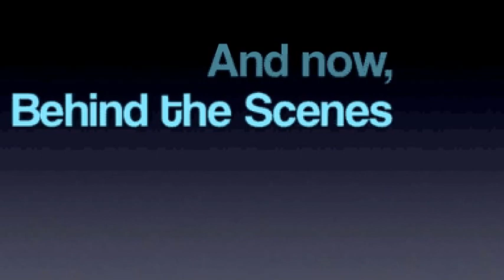Lipton Street Chicks Episode 1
This is what happens in my house when all three of us are home for an evening.